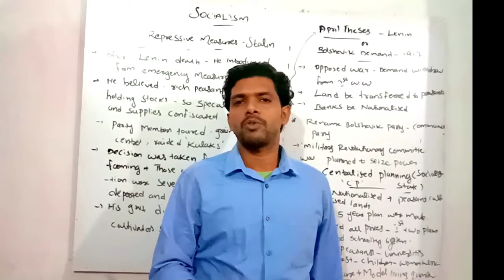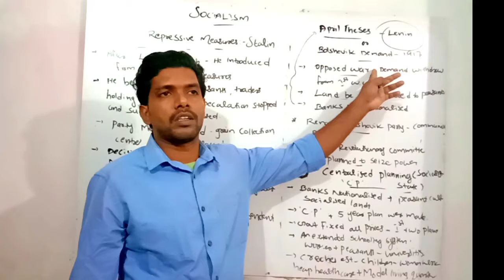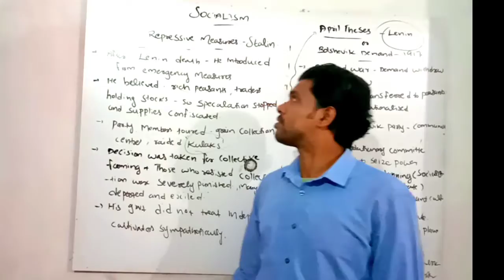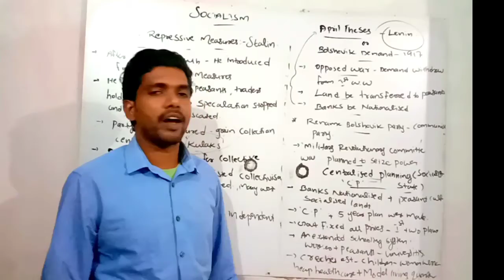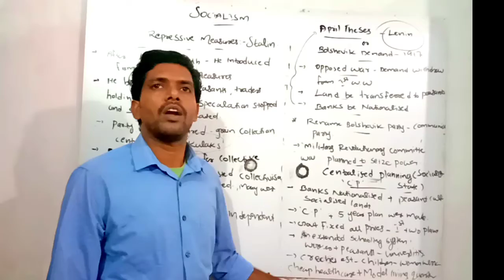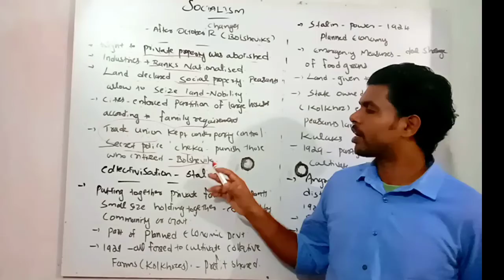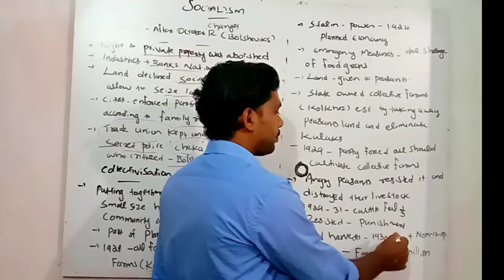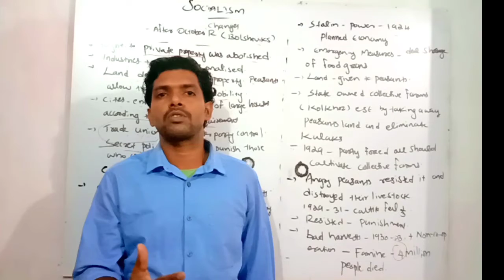CBSE 9 TH SS CHAPTER SOCIALISM IN EUROPE AND RUSSIAN REVOLUTION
VEDIO LESSON